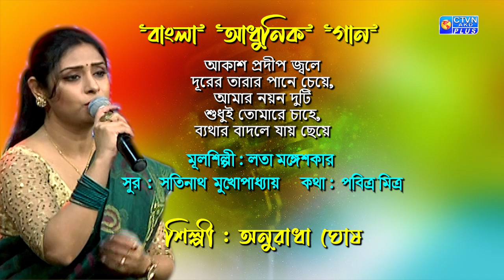আকাশ প্রদীপ জ্বলে | বাংলা ছায়াছবির গান | অনুরাধা ঘোষ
আকাশ প্রদীপ জ্বলে
দূরের তারার পানে চেয়ে,
আমার নয়ন দুটি
শুধুই তোমারে চাহে,
ব্যথার বাদলে যায় ছেয়ে।

মূলশিল্পী: লতা মঙ্গেশকর
সুর:সতিনাথ মুখোপাধ্যায়
কথা:পবিত্র মিত্র

শিল্পী: অনুরাধা ঘোষ